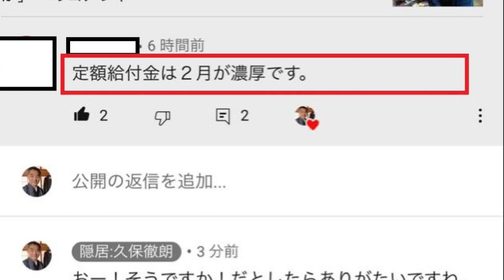【隠居TV】特別定額給付金「とりあえず地元の国会議員さんに会いましょう」